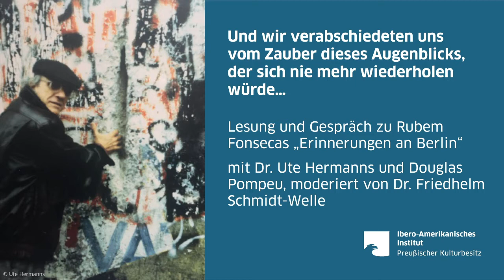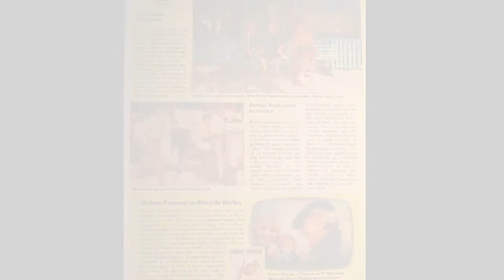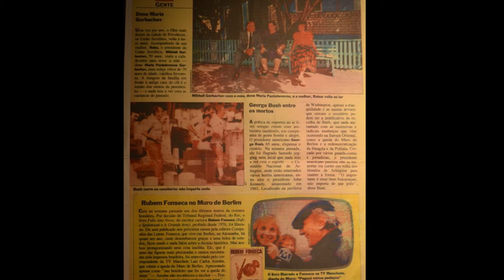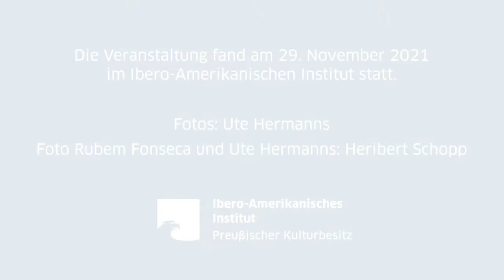Rubem Fonseca: Und wir verabschiedeten uns vom Zauber dieses Augenblicks...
Und wir verabschiedeten uns vom Zauber dieses Augenblicks, der sich nie mehr wiederholen würde…

Lesung und Gespräch zu Rubem Fonsecas „Erinnerungen an Berlin“
mit Ute Hermanns und Douglas Pompeu

Conversação sobre Rubem Fonseca (em alemão) com uma leitura em português do „Reminiscências de Berlim“ e „Vastas Emoções e Pensamentos Imperfeitos”

Rubem Fonseca, brasilianischer Schriftsteller (1925 – 2020) hat seine Literatur meistens in Rio de Janeiro verortet. Zu Beginn der 1960er Jahre revolutionierte er die brasilianische Kurzgeschichte durch Erzählungen mit städtischen Sujets, der Verwendung der gesprochenen Sprache und den Bruch mit Tabus. Schriftstellerinnen und Schriftsteller wie Patrícia Melo, Marçal Aquino und Sérgio Sant’Anna inspirierten sich an seinen Texten. Seine Romane wurden verfilmt.

Im Jahr 2004 verfasste er den Text „Reminiscências de Berlim“ über seine Berlinaufenthalte in den Jahren 1985,1989 und 1993, der nun in der deutschen Übersetzung „Erinnerungen an Berlin“ (Ibero-Amerikanisches Institut 2021) vorliegt. Der Autor war Zeitzeuge des Mauerfalls in Berlin und schreibt über Impressionen, seine Kontakte zu Bürgerinnen und Bürgern aus der DDR und aus West-Berlin sowie zur brasilianischen Diplomatie.

Wie Fonseca den Ost- und Westteil Berlins seit 1985 interpretiert hat, welche intertextuellen Bezüge er zu seinem literarischen Werk herstellt und wie er die Rolle Berlins und des Mauerfalls gesehen hat, wird in einer zweisprachigen Lesung und im Gespräch erkundet. Mit der Übersetzerin Dr. Ute Hermanns (Berlin), Dr. Douglas Pompeu (Staatsbibliothek zu Berlin) und Dr. Friedhelm Schmidt-Welle (Ibero-Amerikanisches Institut)

Dr. Douglas Pompeu ist Übersetzer, Autor und wissenschaftlicher Mitarbeiter an der Staatsbibliothek zu Berlin. Neben den Dynamiken der Rezeption brasilianischer Literatur in Deutschland forschte er unter anderem zum Übersetzer Curt Meyer-Clason, einem der wichtigsten Literaturvermittler zwischen Deutschland und Lateinamerika, insbesondere Brasilien, im 20. Jahrhundert, dessen Nachlass sich im Archiv des Ibero-Amerikanischen Instituts befindet.

Dr. Ute Hermanns ist Übersetzerin, Dolmetscherin und Kulturmanagerin. Sie promovierte über brasilianische Literaturverfilmungen an der Freien Universität Berlin. Zu den von ihr übersetzten Autoren zählen neben Rubem Fonseca u. a. Ignácio de Loyola Brandão, Ana Maria Machado und João Ubaldo Ribeiro.

00:00:00 Begrüßung und Einführung zu Rubem Fonseca

00:13:49 Lesung (Portugiesisch-Deutsch) / Leitura (português-alemão): „Erinnerungen an Berlin“ / „Reminiscências de Berlim“

00:45:30 Erinnerungen von Ute Hermanns an die Tage des Mauerfalls mit Ruben Fonseca anhand von Fotografien

00:51:50 Lesung (Portugiesisch-Deutsch) / Leitura (português-alemão): „Grenzenlose Gefühle, unvollendete Gedanken“ / „Vastas Emoções e Pensamentos Imperfeitos“

01:01:51 Gespräch

Rubem Fonseca: „Erinnerungen an Berlin“. Übersetzt von Ute Hermanns.
Ibero-Amerikanisches Institut, 2021. ISBN: 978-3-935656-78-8.